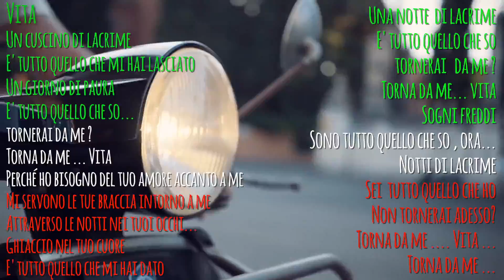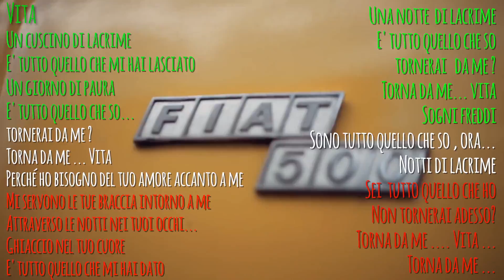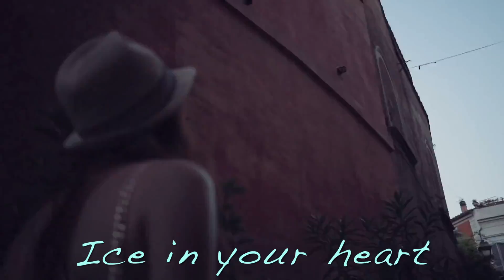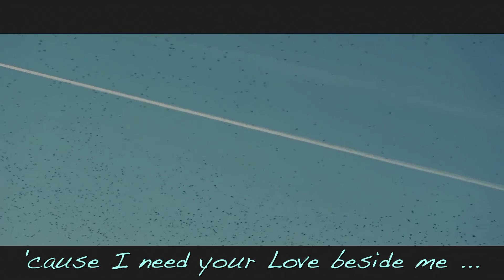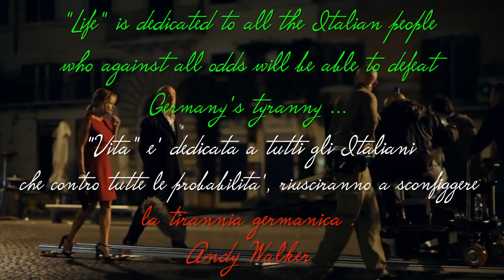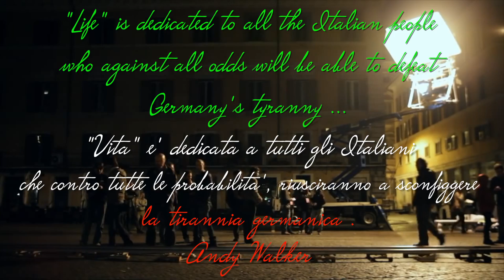"LIFE" - word&lyrics by A.Walker - Lead Vocal , Piano and Keyboards : Andy Walker - WMR - 04/2020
a Brand New Song written and performed by Andy Walker for a Tribute to ITALY  against all odds .
This song was written  by Andy Walker during the "Lockdown " period in april 2020 .
It is a Himn to both psichological and political ressurection after this bacterioligical War, which is still to be Won . Thanks to Sorrentino for the La Grande Bellezza" movie 's scenes .
Translation : Life e' una nuova canzone scritta e prodotta da Andy Walker come Tributo all'Italia contro ogni probabilità . Questa canzone è stata scritta da A.Walker durante il periodo del "LOCKDOWN" , nel mese di aprile 2020 . E' un Inno alla Resurrezione sia psicologica che politica, dopo questa guerra Batteriologica , ancora da vincere .